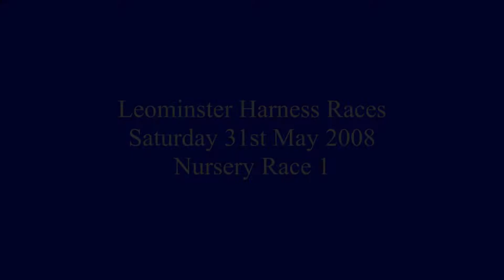Leominster Harness Races 2008 Nursery Race 1